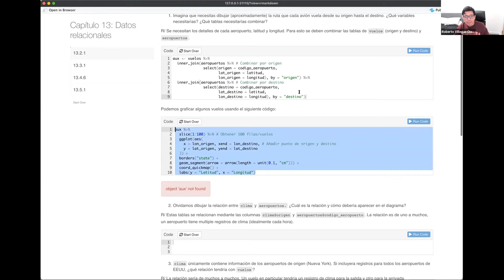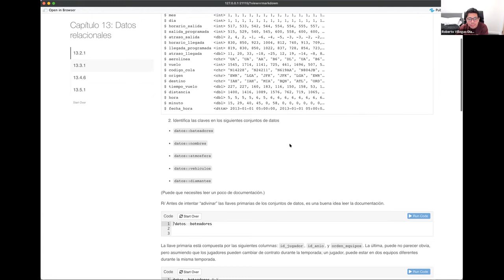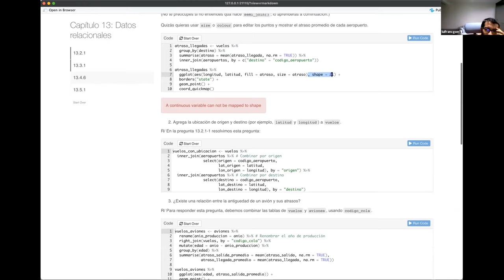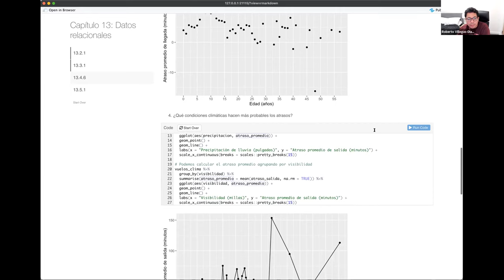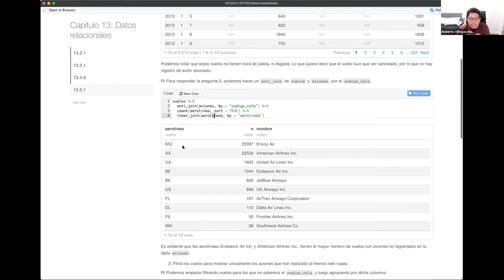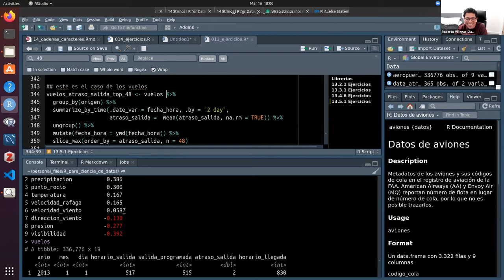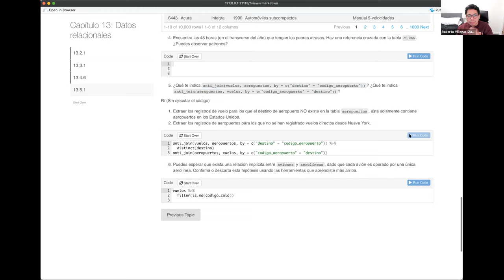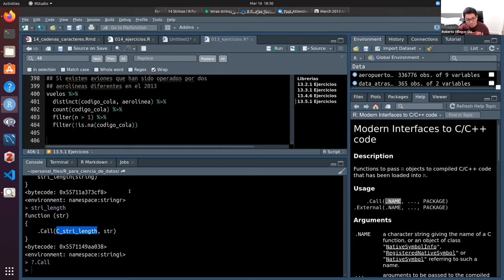R para Ciencia de Datos Club de Lectura: Capítulo 13 (Parte 2) (2021-03-16) (r4ds_es01)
Roberto Villegas-Diaz presenta parte 2 del Capítulo 13 (Datos relacionales ) de R para Ciencia de Datos por Hadley Wickham & Garrett Grolemund el 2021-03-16, en el R4DS Club de Lectura. Cohorte 1